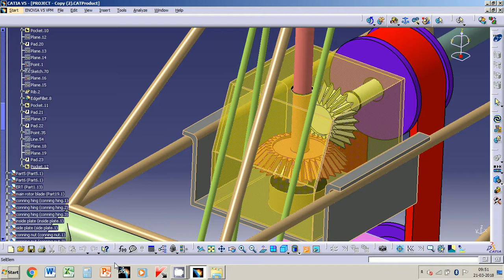Main gear box simulation of helicopter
Helicopter control mechanism catia simulation, helicopter rotor blade, helicopter swashplate, helicopter tail rotor blade, helicopter engine